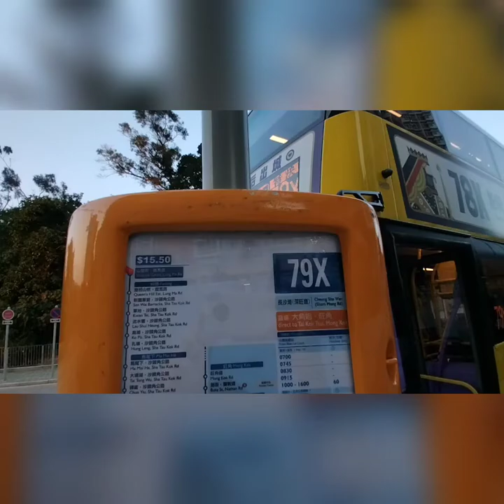(在馬場附近遇見MF5119私人保留)城巴79X線 皇后山➡️長沙灣深旺道